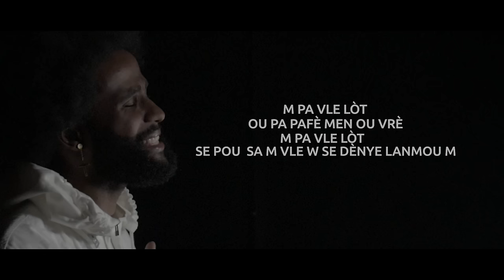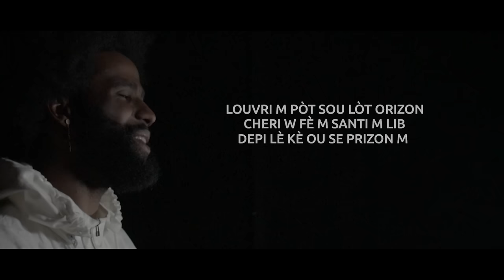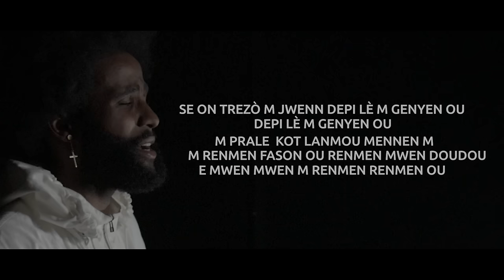Stan - Denye Lanmou m feat Jo-J (Videyo lirik)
EP Stan - BLCKNWHT la disponib sou tout platfòm yo.
Stream li, pataje l.
Klike sou lyen an.